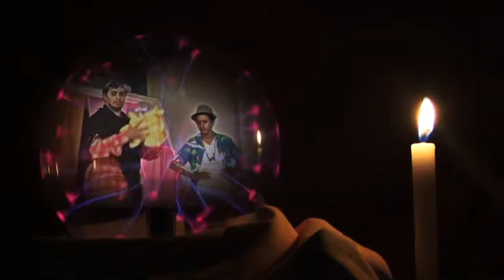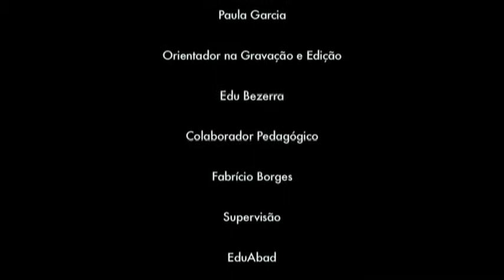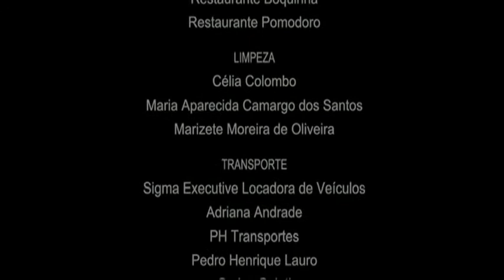Pai Dantom_ Oficina Tela Brasil Americana - SP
Uma moça desiludida procura vidente trambiqueiro.

Este vídeo foi realizado pelos alunos da Oficina Itinerante de Vídeo Tela Brasil, em Americana, com o apoio do Centro de Cultura e Lazer, realização da Buriti Filmes e Associação Tela Brasil, co-produção Corte Seco.

Alunos Realizadores: Brida Gabriela Gonçalves de Almeida, Gustavo Cesar da Silva, Julia Trinca Bortolozzo, Kewin Gonçalves Lima, Marcio Paula Leite, Natalia Guelfi Sbrana e Yasmin Alves da Silva.

Mini DV